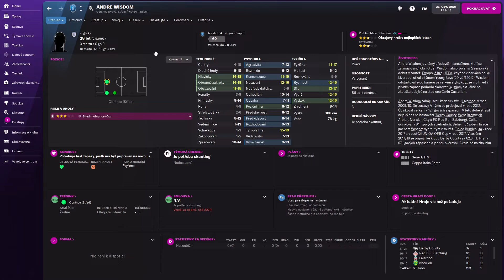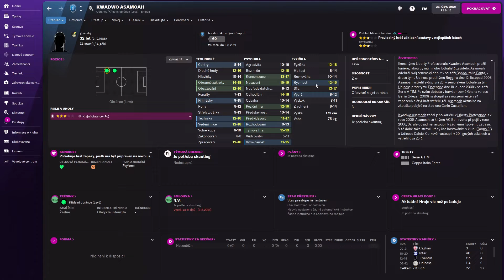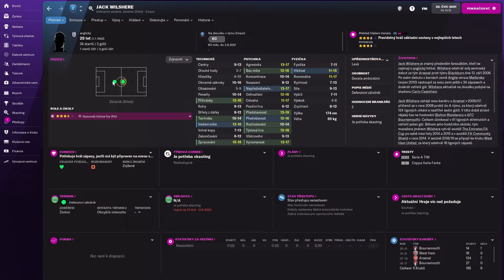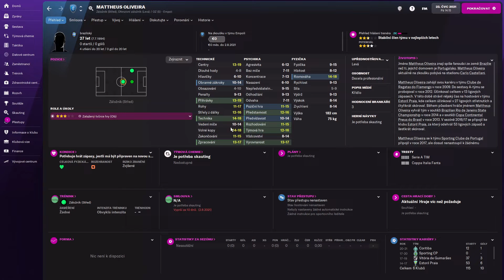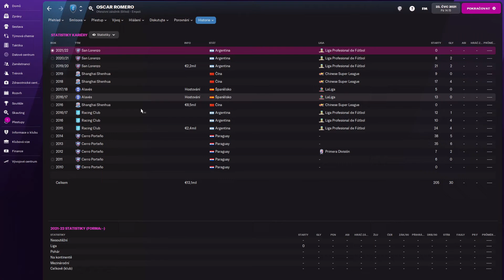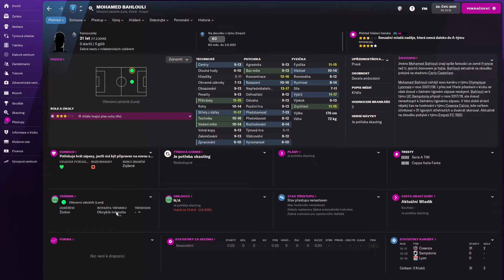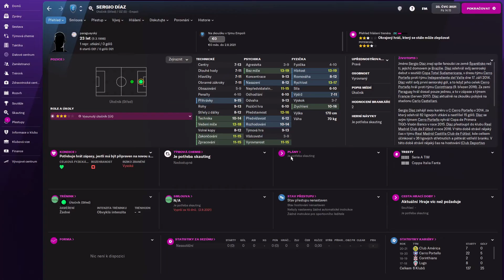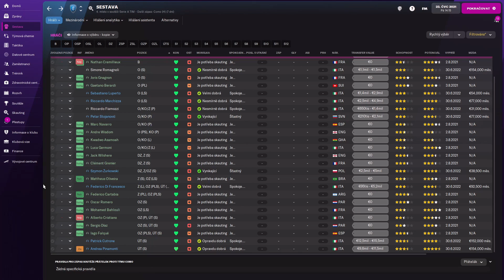Football Manager 2022 CZ nejlepší volní hráči na začátku hry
Omlouvám se za horší projev, ale jsem nemocen nemocí jejíž jméno se nesmí vyslovit

Plán videi:
Rozbor nové pozice "Wide attack Back"
Kompetence a jak si usnadnit hru
data hab jak správně číst data
nejčastější taktické chyby